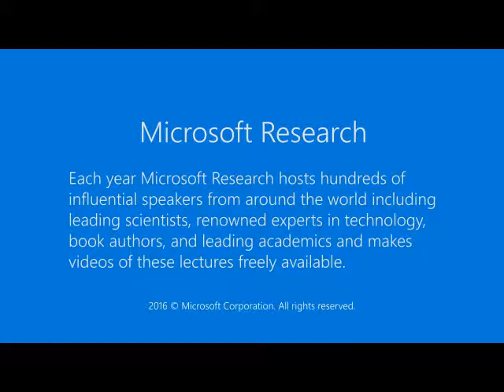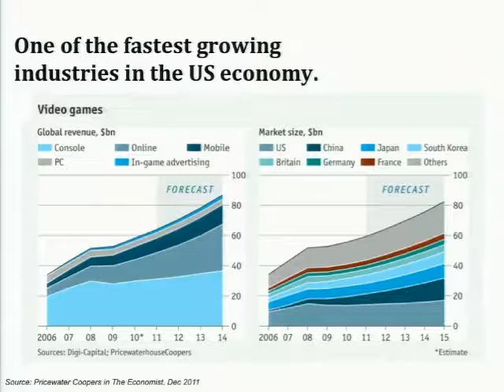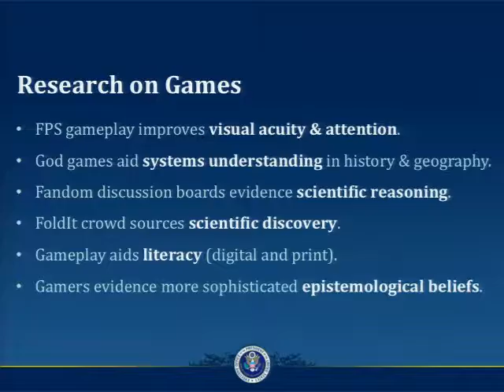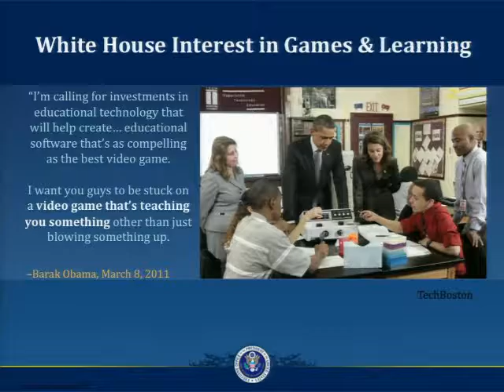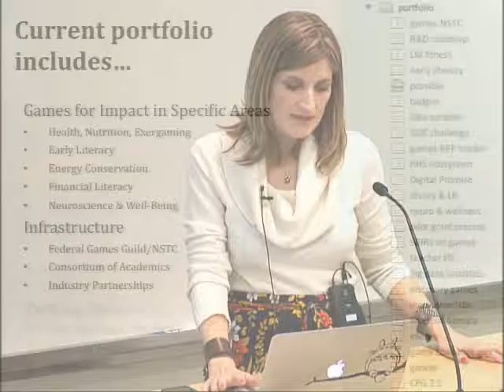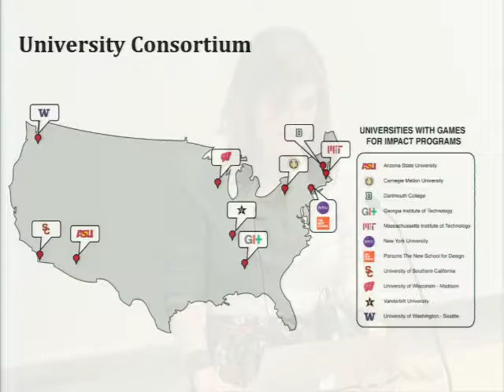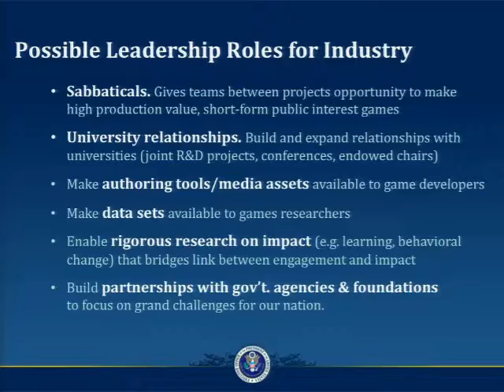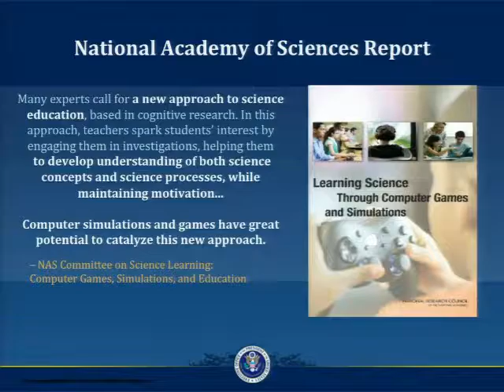Games to Address National Challenges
In March 2011, President Obama issued a call to action, stating “I’m calling for investments in educational technology that will help create… educational software that’s as compelling as the best videogame. I want you guys to be stuck on a videogame that’s teaching you something other than just blowing something up.” In response, the White House Office of Science and Technology Policy initiated a new area of policy analysis focusing specifically on games as a medium with broad potential not just for conceptual learning but also for physical health, mental wellness, job growth, and scientific discovery. This talk will explore the federal interest in games, review trends in game-related federal investments, detail the opportunities and challenges related to game R&D at the federal level, possible partnerships between public and private entities (government, industry, university, small business, etc), and future trends in games that align with the administration’s current agenda.